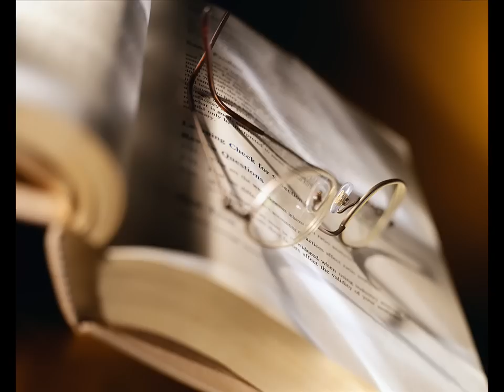Dźwięk przewracania kartek książki - nowy sposób na relaks. HD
Okazuje się, że dźwięki zwykłych przedmiotów  potrafią wywołać stan przyjemnego odprężenia i relaksu. Koniecznie sprawdź! W celu uzyskania najlepszego efektu załóż słuchawki, wyreguluj głośność, zamknij oczy i delektuj się dźwiękiem.

To nagranie zostało stworzone z myślą o wszystkich osobach, które uwielbiają się relaksować z dobrą książką w dłoni. Jeżeli do tej pory nie zwracałeś uwagi na dźwięki towarzyszące przewracaniu stron dobrej powieści, musisz koniecznie posłuchać tego nagrania.